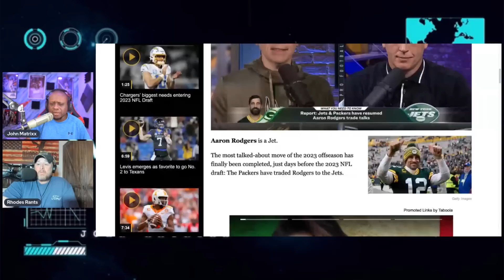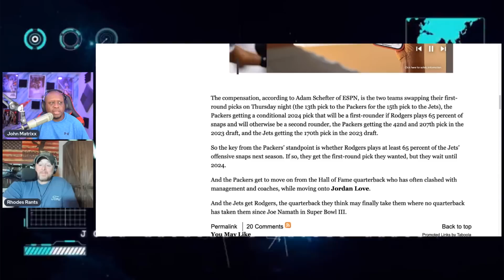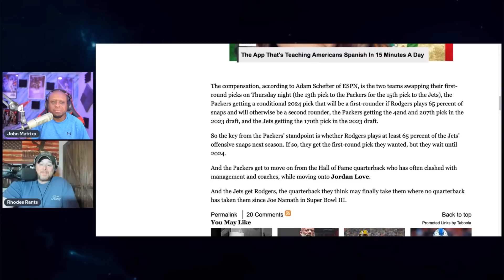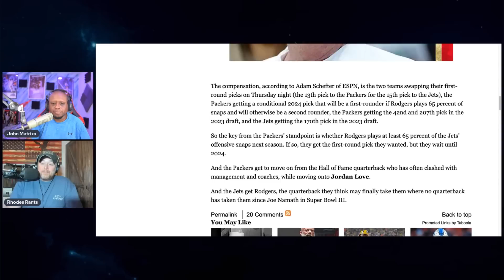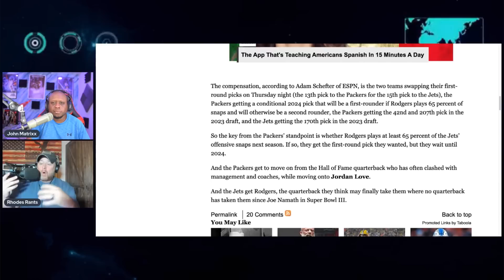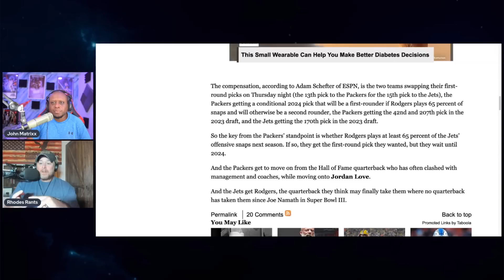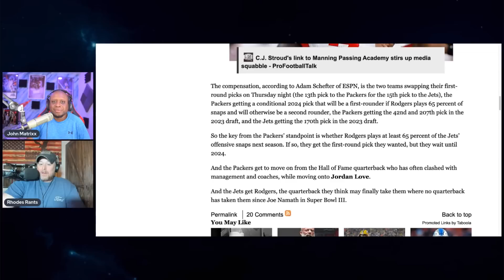The Green Bay Packers OFFICIALLY trade Aaron Rodgers to the New York Jets! Teams swap picks!